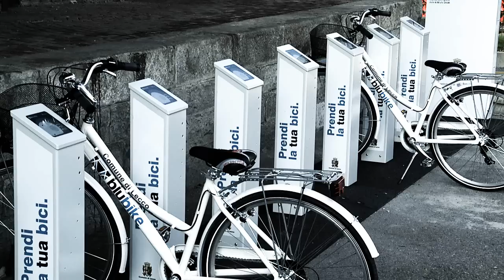BluBike 1minHD.wmv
Blubike, il nuovo servizio di bike sharing della città di Lecco. Regia di Marco Ongania - EMOFILM